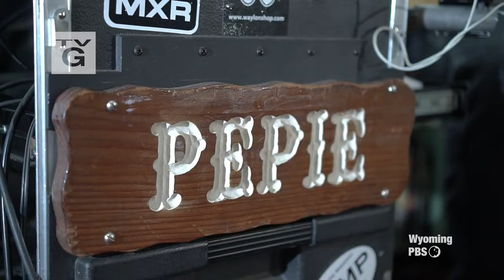Pepie - Wyoming Country Music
Based in Cheyenne, Wyoming, Pepie has been an active member of the country music community for over four decades. In addition to his One Man Band, Pepie is a member of Allison Draw, a country music band also based in Cheyenne. Pepie’s One Man Band and Allison Draw play throughout southern Wyoming and Northern Colorado.